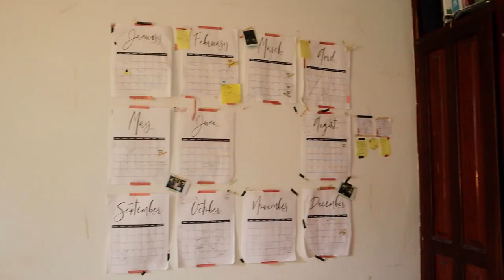REMODELAMOS NUESTRO CUARTO! ROOM TOUR!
¡Adiós a nuestras camas de la infancia!
MIRA MAS VIDEOS:
¡Video nuevo todas las semanas!